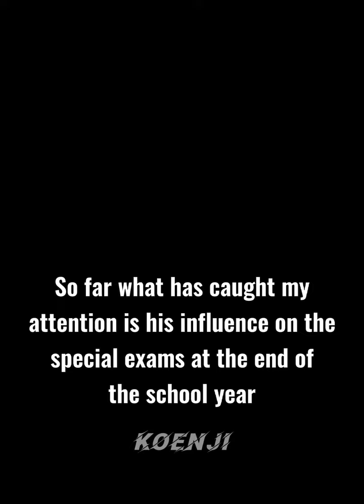You can't hide from the monsters | Classroom of the Elite